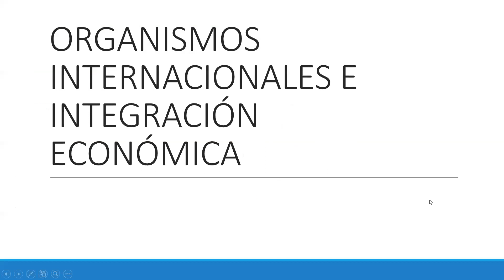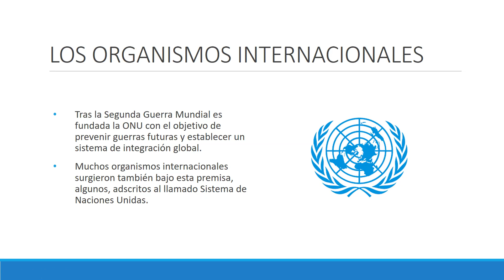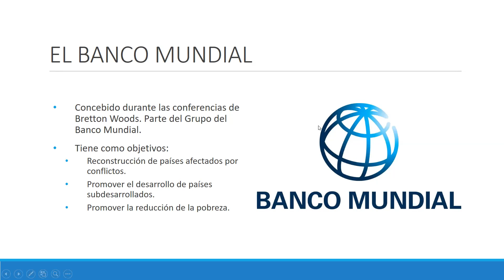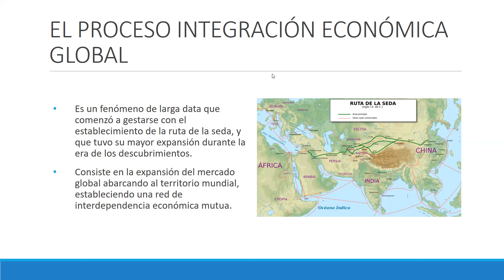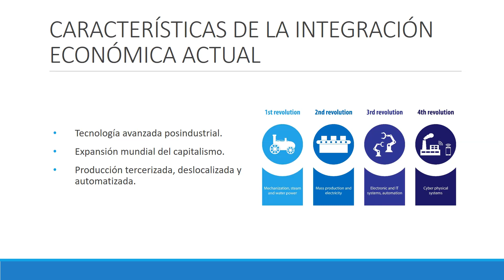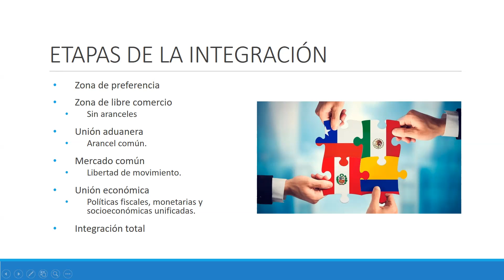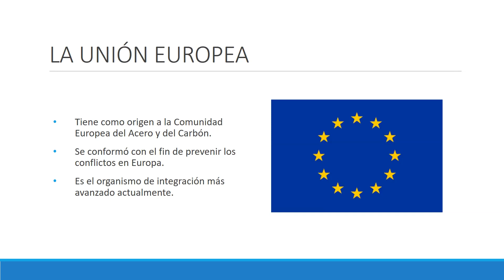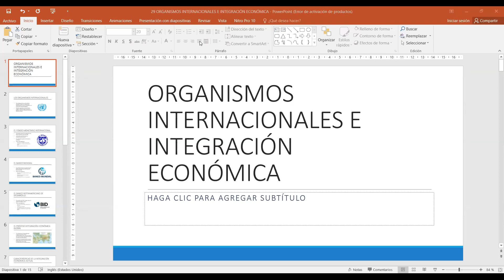ECONOMÍA: Organismos financieros internacionales e Integración económica